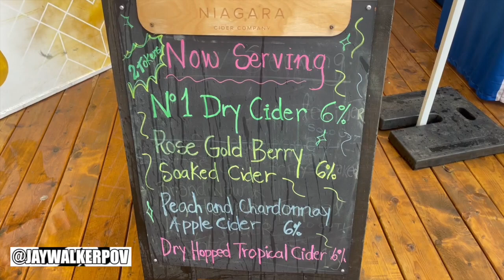Craft Beerfest At Rendezbrews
JWPOV in 60 : Craft Beerfest At Rendezbrews

A short 60-second music video from the 2022 Toronto Craft Beer Festival at the Rendezviews Outdoor Patio in Downtown Toronto.